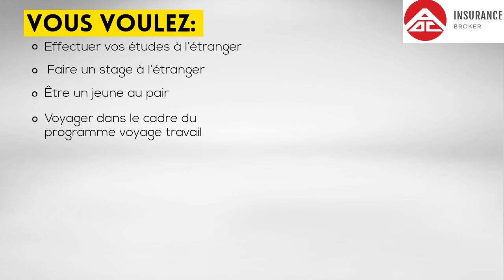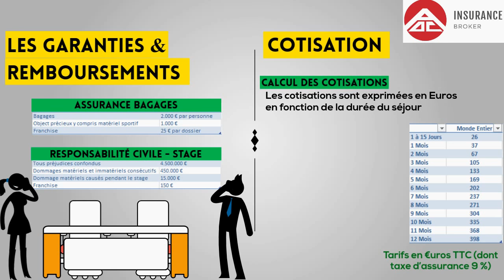AOC Insurance Broker Working Holiday Visa Etudiant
Vous voulez ou vous allez effectuer vos études à l’étranger, faire un stage à l’étranger, être un jeune au pair ou voyager dans le cadre du programme voyage travail (PVT/WHV). L’équipe d’AOC Insurance Broker vous rappelle de vous munir d’une assurance pour pouvoir partir l’esprit libre.

Le pack assurance WHV d’AOC Working Holiday Etudiant Monde Entier est étudié pour vos séjours à l’étranger jusqu’à 1 an renouvelable. Préparez-vous bien !

Bon visionnage !